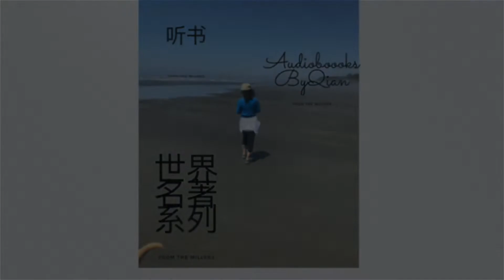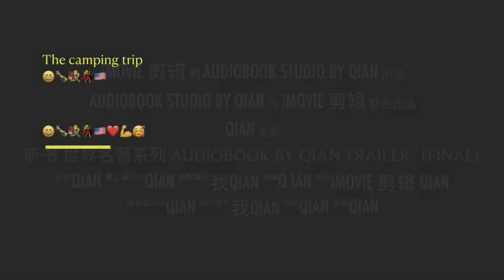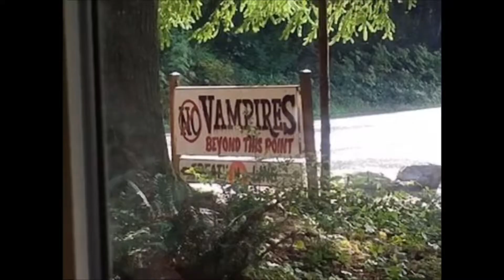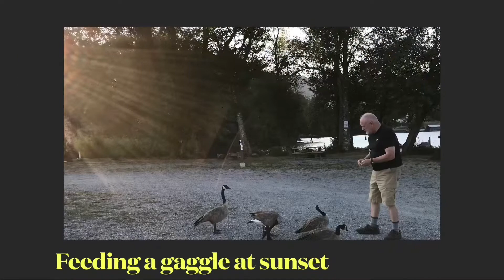About me and My"Audiobook by Qian Channel"有关我和我的“有声书频道”😄🤝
静谧的沁香中，感悟自然，穿越时空，浸润在阅读的幸福中🥂😁
往事似梦，岁月如烟，最爱现在的自己，沉静、从容，淡定🥰😇🤝
伴你一生，丰富内心的源泉来自阅读，让我们一起沉浸其中吧😌

特别说明：提到的《红楼梦》中的《芙蓉女儿诔》，是贾宝玉祭奠晴雯的祭文。